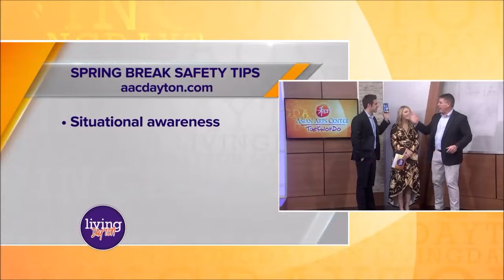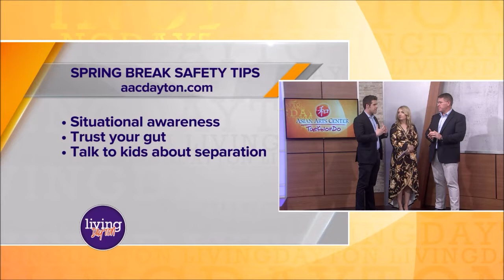SPRING BREAK SAFETY TIPS ON LIVING DAYTON- MATT PASQUINILLI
Matt Pasquinilli shares his best tips to stay safe on Spring Break. On Living Dayton with Zac Pitts and Julia Palazzo.

The Asian Arts Center Taekwondo School’s mission is to strengthen body and mind, teach practical self-defense, and build character and inspire a purpose driven life.

Leadership, Self-Defense, Fitness, Focus, and Purpose. We are a non-profit educational institution that uses martial arts as a tool to teach character, practical self-defense, and improved mental and physical fitness.

The Asian Arts Center Taekwondo School is a non-profit whose mission is to support families in the Miami Valley in their quest to raise happy and healthy children. When children don’t get enough exercise, they can suffer from bad grades and behavioral issues at school, obesity and related lifestyle diseases, bullying and low self-esteem. With only one or two PE classes a week and shortened recess time, children are getting far less than the seven hours of physical activity per week that the American Center for Disease Control recommends.

The Asian Arts Center can help overcome this issue as well as help children interact socially in real life. Lowering your child’s stress level will do wonders in all aspects of their life.

Get a stronger, healthier,  leaner body with this martial arts training video tutorial filmed in the 89Tigers Dojo just for you! Plus, lose weight fast with my top three tips including intermittent fasting for a leaner, healthier, weightloss accelerating, metabolism boosting, fat burning, athletic, strong and healthy body.

Matt Pasquinilli, Master Teacher at Asian Arts Center Taekwondo School, and founder of an online martial arts learning dojo.

Asian Arts Center Taekwondo School, 1630 E Stroop Rd, Kettering, Ohio 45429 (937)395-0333 Serving children, teens, and adults in the Miami Valley with the best martial arts and self-defense instruction including martial arts styles and elements like Taekwondo, Karate, Kung Fu, Sikal, Silat, Escrima, Kali, MMA, Grappling, Jujitsu, Judo, Western Boxing, Muay Thai, Kickboxing, and other styles. Serving the Dayton metro area and contingnet communities of Wright Patterson Air Force Base, Beavercreek, Bellbrook, Centerville, Oakwood, Miamisburg, Moraine, Vandalia, Fairborn, Springboro, Kettering, Spring Valley, West Carrollton, and more. Also teaching in Palm Beach County and Hobe Sound, Palm Beach Gardens, Abacoa Town Center, Tequesta, Jupiter, Juno Beach, Wellington, Delray, Boca Raton, and other contingent communities.

Learn how to use a japanese and chinese nunchucku nunckhuk nunchucks  to spin, strike, block, and move for Karate, Taekwondo, Kung Fu and all other martial arts.

Matt Pasquinilli learn martial arts online with 89tigers.com

Serving kids and adults in the Miami Valley near Wright Patterson Air Force Base, Dayton, Beavercreek, Centerville, Bellbrook, Springboro, Oakwood, West Carrollton and other contingent communities to Kettering Ohio. Teaching Karate, Taekwondo, Silat, Judo, MMA, jujitsu, kali, escrima, arnis, and other martial arts styles including boxing. Tiger Taekwondo training
Asian Arts Center Taekwondo School in Dayton, Ohio. 1630 E. Stroop Rd., Kettering, Ohio Indian Ripple, Beavercreek, Ohio 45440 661 Lyons Rd., Centerville, Ohio 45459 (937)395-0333